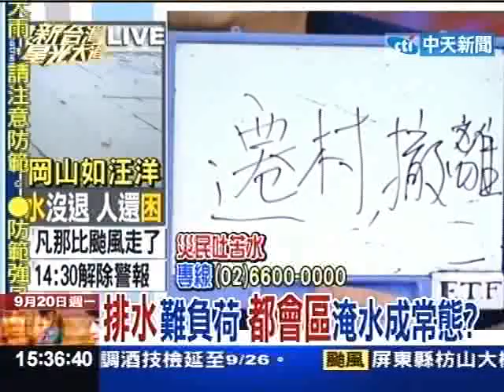愛河+美術館豪宅區全淹了 排水出包？